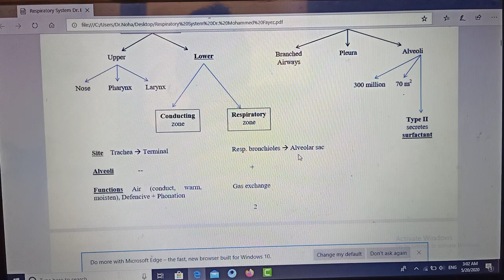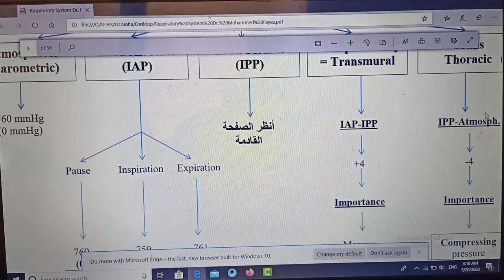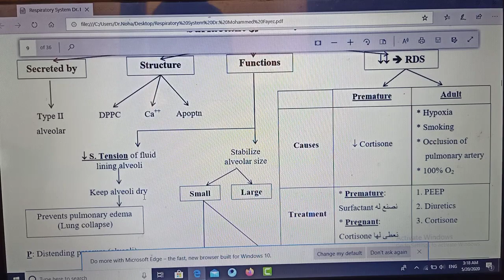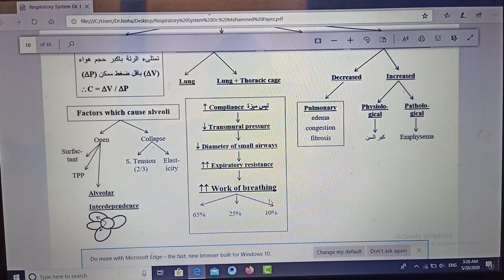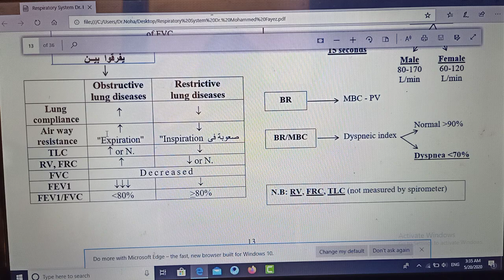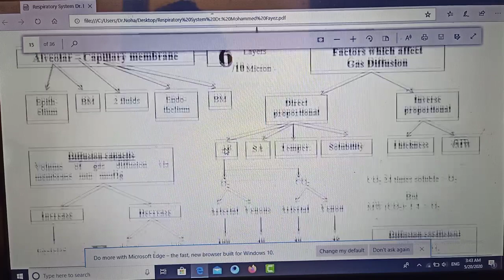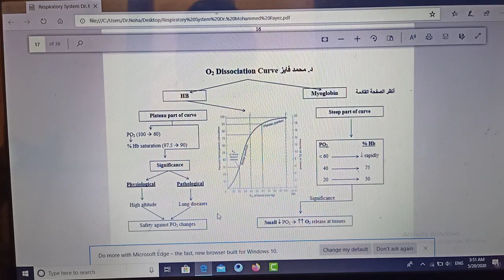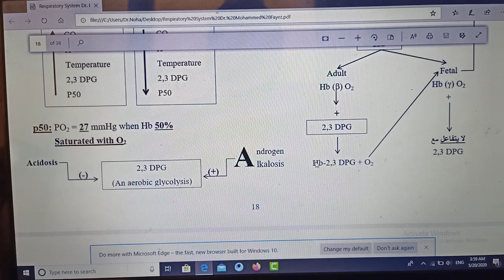Mind_Maps_Physiology_Respiration_First Part_Dr_Mohamed_Fayez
Respiratory Physiology